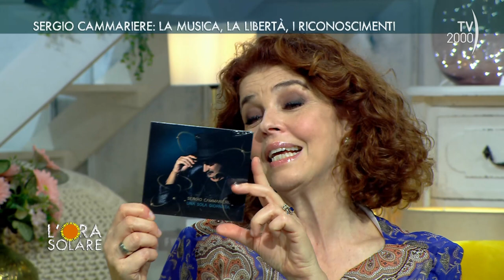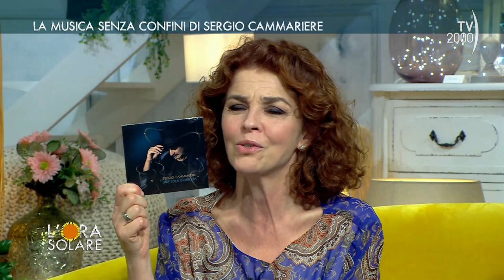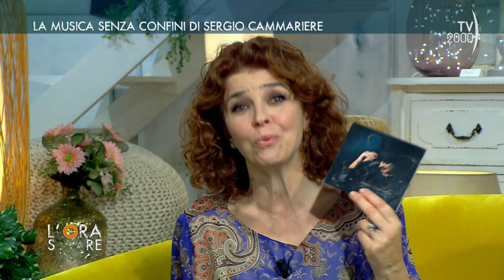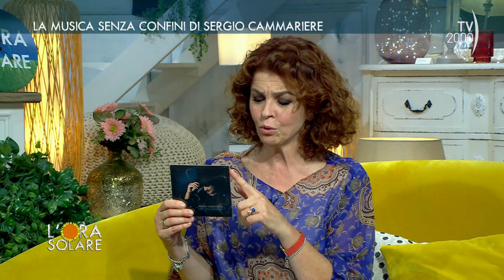L'Ora Solare (TV2000) 16 maggio 2023 - Sergio Cammariere e l'impegno dell'Antoniano di Bologna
L’eleganza, lo stile e la profondità di Sergio Cammariere, cantautore e compositore che con il suo pianoforte e i suoi racconti regala forti emozioni. Nel suo intimo racconto in cui parla dell’infanzia, della fede, del successo arrivato quando era già adulto, si sofferma anche sulle ultime importanti collaborazioni e sul suo nuovo album che si intitola “Una sola giornata”.

Fra Giampaolo Cavalli, direttore dell’Antoniano di Bologna e Silvia Cesati, giovane operatrice del centro di ascolto dell’Antoniano, raccontano l’importanza di sostenere il progetto “Operazione Pane” che va incontro alle richieste di aiuto delle famiglie in povertà.